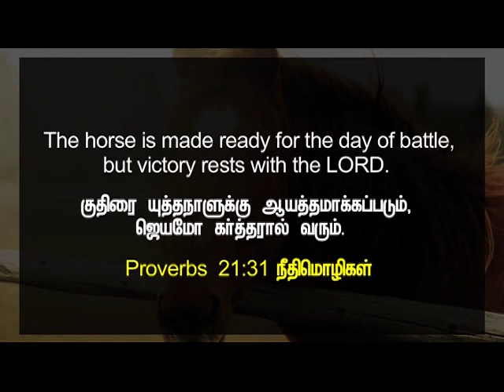Prayer For Students (English - Tamil) | Dr. Paul Dhinakaran